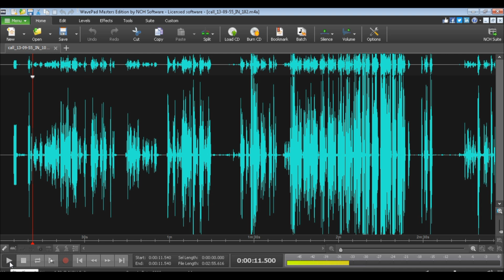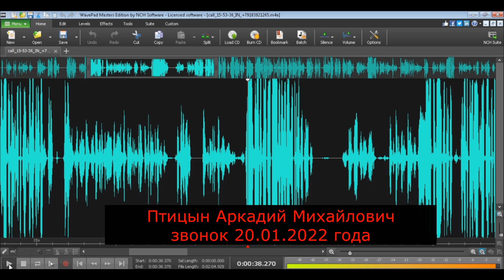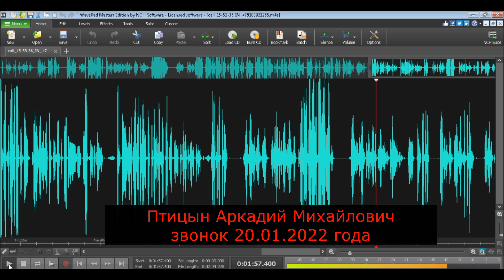20.01.2022 года ГПК "ЭНКА" Бочки, ФСки, председатель-вымогатель, сотрудники полиции...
Видео от тяжелой службе сотрудников Прикубанского отдела полиции города Краснодара, под руководством начальника отдела полиции полковника Бондарева И.В., начальника отдела участковых инспекторов майора полиции Редька С.А. и их подчиненных...